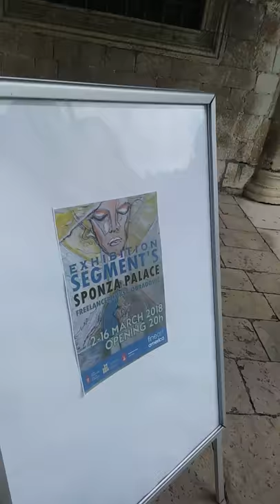Freelancer Painter Lukša Obradović -Exhibition Segment's